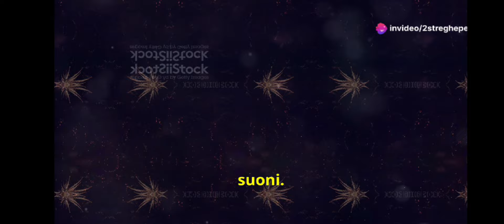Ferragosto Rito del 14 sera storia tradizioni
Ferragosto e i Riti della Fine dell'Estate

Ferragosto, tradizione radicata nel cuore della cultura italiana, racchiude in sé un mix di spiritualità che fonde antichi riti pagani con celebrazioni cristiane. Originariamente noto come Feriae Augusti, istituito dall'imperatore Augusto, questo periodo era dedicato al riposo e alla gratitudine per il raccolto agricolo. Oltre alle celebrazioni pagane, Ferragosto assume un significato cristiano con la celebrazione dell'Assunzione della Beata Vergine Maria, un dogma di fede che afferma la sua ascensione al cielo.
 Significato degli Elementi

Gli elementi utilizzati nei riti di Ferragosto, come fuoco, acqua e terra, sono carichi di significati simbolici profondi. Nel contesto cristiano, il fuoco rappresenta la luce divina e la purificazione dell'anima. L'acqua, simbolo di vita e rigenerazione, è anche l'elemento centrale del battesimo, un rito che purifica e protegge dai mali. La terra, infine, è vista come il simbolo della creazione di Dio, la fonte di vita e sostentamento.

 Divinità e Santi

Il 13 agosto è il giorno dedicato a Diana, nella tradizione pagana, ma può essere visto anche come un giorno per riflettere sul ruolo della Vergine Maria nella vita dei credenti. Diana, dea della Luna e madre di Aradia, è figura di protezione e saggezza, mentre Maria, madre di Gesù, è vista come l'intercessore più potente, colei che accompagna e guida i fedeli con amore materno.

Il 15 agosto è una data centrale nelle tradizioni sia pagane che cristiane. Per i cristiani, è il giorno dell’Assunzione di Maria, un momento in cui la Madonna è celebrata come Regina del Cielo e della Terra, portatrice di speranza e salvezza. Nelle tradizioni antiche, divinità come Opi, dea della fertilità, e Conso, dio dei campi, venivano onorate per assicurare prosperità e abbondanza.

 Lughnasadh e l'Assunzione

Nelle culture celtiche, la festa di Lughnasadh coincide con il primi di  agosto, celebrando il raccolto e la gratitudine verso la terra. Questa festa, dedicata a Lugh, dio della luce, può essere vista come un parallelo alla celebrazione cristiana dell’Assunzione, dove la luce e la speranza giocano un ruolo centrale. Entrambe le tradizioni, sebbene diverse, invitano alla riflessione sul ciclo della vita, la morte e la rinascita.

Il Rito del 14 Notte

Fumiga la tua casa con salvia o verbena per scacciare le energie negative e purificare gli ambienti.
 Riempi una ciotola di terracotta o di vetro con acqua santa , simbolo della purezza e della rigenerazione , porta con sé energie purificatrici e benedette.
Accendi quattro candele di cera d'api (tipo quelle dello scaldavivande senza metallo) e falle galleggiare nella ciotola. Accanto, una candela bianca di cera pura rappresenta la luce divina e la protezione. Le candele, simbolo della luce di Cristo che illumina il mondo, possono essere offerte come segno di gratitudine e richiesta di protezione.
Meditazione : Prenditi un momento per meditare e pregare, ringraziando Dio per tutto ciò che hai ricevuto e chiedendo di essere purificato da odio e rancore. In questo momento, puoi chiedere a Maria, Madre di Dio, di intercedere per te e di riempirti di amore e calore per affrontare l'inverno .
Al termine del rito, sotterra i resti delle candele e l'acqua della ciotola, come segno di rispetto e di chiusura del ciclo. Questo gesto simbolizza la restituzione alla terra e la continuità della vita.

Riti di Protezione
    Nelle tradizioni popolari, soprattutto nel Sud Italia, si praticano piccoli riti di protezione la notte di Ferragosto. Questi possono includere la benedizione della casa con acqua santa o ramoscelli di ulivo, oppure l’accensione di candele o falò per chiedere protezione per la famiglia .
fuochi d'artificio sono una parte centrale delle celebrazioni del Ferragosto in molte città italiane. Questi spettacoli luminosi sono considerati un modo per onorare la Madonna e per concludere in bellezza le celebrazioni della giornata.
Bagno di Mezzanotte
   -Purificazione nell'Acqua: In alcune località , è tradizione fare un bagno di mezzanotte la notte del 14 agosto. Questo gesto simbolico è visto come un rito di purificazione, un modo per rinnovarsi e prepararsi per l'inverno. L'acqua ha sempre avuto un forte potere simbolico di rigenerazione e protezione.
Il Ferragosto, con la sua ricca storia, è associato a numerosi rituali e tradizioni che variano da regione a regione in Italia e sono spesso intrecciati con pratiche religiose, culturali e popolari.
Quali sono le tradizioni o riti del tuo paese ?
Che questo Ferragosto porti gioia luce e calore e frutti per la stagione a venire
Benedizioni